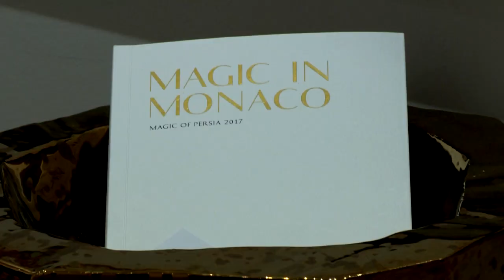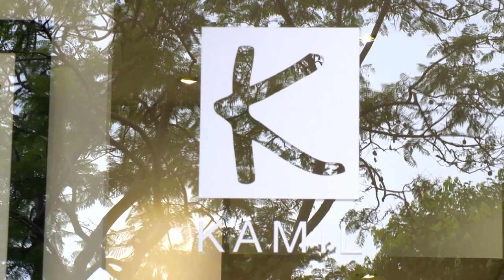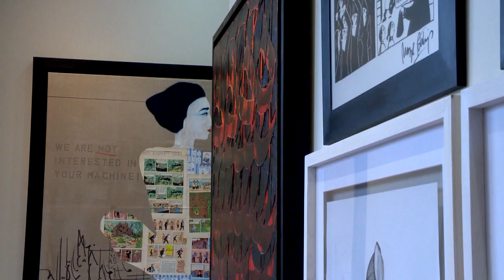L’art iranien s’expose en Principauté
Les 35 artistes iraniens qui participent à Magic In Monaco ont tous donné leurs œuvres pour la bonne cause. L’exposition est organisée par la fondation Magic Of Persia qui, depuis 2004, parcourt les plus grandes villes de la scène culturelle internationale. Les œuvres de Magic In Monaco sont présentées jusqu’au 28 juillet à la Kamil Art Gallery, avant de laisser place le lendemain à une vente aux enchères de ces pièces, au Yacht Club de Monaco.